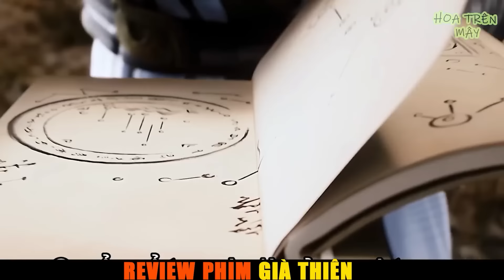Từ 1 Phàm Nhân Ta Được Dịch Chuyển Tới Thế Giới Tu Tiên Và Cái Kết | Review Phim Già Thiên Full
Từ Phế Vật Thời Hiện Đại Ta Xuyên Không Về Cổ Đại Làm Chưởng Giáo Tiên Đạo Môn | Review Phim Hay | Tóm Tắt Phim Bản Full
Tên Phim: Già ThiênTập 1-74
Thể Loại Phim: Giả tưởng, Siêu năng lực, Tu Tiên, Huyền Ảo, Trọng Sinh, Xuyên Không, Phế Vật, Đột Phá, Đấu Phá, Tu vi,